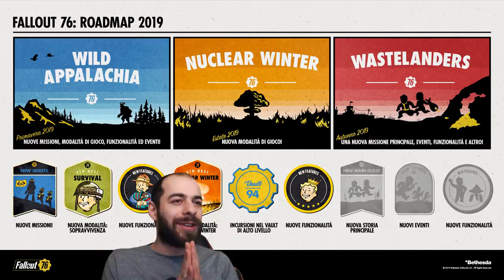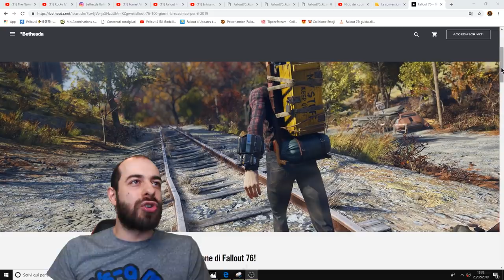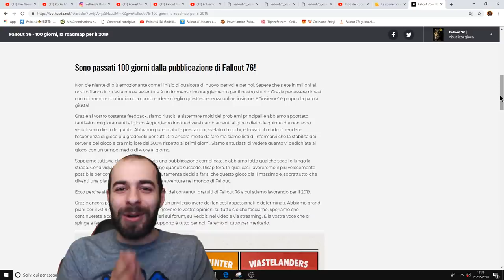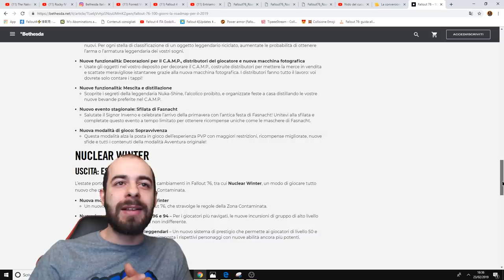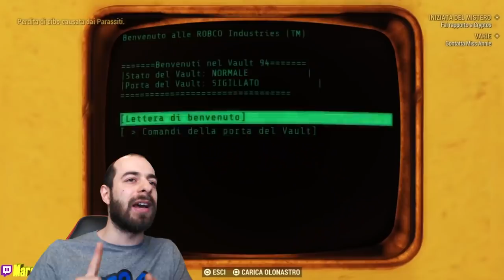FALLOUT 76 TUTTI I DLC IN ARRIVO - NUOVA STORIA PRINCIPALE CON SCELTE MULTIPLE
Nuova vita per Fallout 76? in arrivo un sacco di contenuti una nuova modalità di gioco, mod sopravvivenza, negozi dentro i CAMP, nuovi eventi pubblici, nuovi mostri, lo zaino e i vault che si apriranno e porteranno probabilmente gli NPC tanto agognati da tutti, sembra che nell'aggiornamento che arriverà in autunno si aggiungerà una nuova storia principale con scele multiple.
tutto diviso in 3 grandi aggiornamenti WILD APPALACHIA - NUCLEAR WINTER, WESTELANDERS.

Una bestia leggendaria, una generazione perduta di scout e la bevanda più potente in questa parte della Zona Contaminata: vi presentiamo Wild Appalachia, una serie di nuove missioni, funzionalità, eventi, sistemi di creazione e tanto altro a partire dal 12 marzo e a seguire nelle settimane successive. Wild Appalachia include:
Nuove missioni: Terrore 100%!
Scoprite i segreti "criptidi" dell’Appalachia in una nuova serie di missioni e incontri che affiancano il mostro al mito.
Nuove missioni: Sempre più efficienti!
Raggiungete le profondità più remote dei boschi con le nuove storie dei leggendari scout pionieri. Ottenete distintivi di merito, scalate i ranghi e guadagnate un nuovo zaino molto utile e personalizzabile.
Nuove funzionalità: Commercio e riciclo leggendario!
Trovate il misterioso Collezionista per scambiare e riciclare gli oggetti leggendari che non vi servono e ottenerne di nuovi. Per ogni stella di classificazione di un oggetto leggendario riciclato, aumentate le probabilità di ottenere l’arma o l’armatura leggendaria dei vostri sogni.
Nuove funzionalità: Decorazioni per il C.A.M.P., distributori del giocatore e nuova macchina fotografica
Usate gli oggetti nel vostro deposito per decorare il C.A.M.P., costruite distributori per mettere la merce in vendita e scattate meravigliose istantanee grazie alla nuova macchina fotografica. I distributori fanno tutto il lavoro: voi dovrete solo contare i tappi!
Nuove funzionalità: Mescita e distillazione
Scoprite i segreti della leggendaria Nuka-Shine, l’alcolico proibito, e organizzate feste a casa distillando le vostre nuove bevande preferite nel C.A.M.P.
Nuovo evento stagionale: Sfilata di Fasnacht
Salutate il Signor Inverno e celebrate l’arrivo della primavera con l’antica festa di Fasnacht! Unitevi alla sfilata e completate questo evento a tempo limitato per ottenere ricompense uniche come le maschere di Fasnacht.
Nuova modalità di gioco: Sopravvivenza
Questa modalità alza la posta in gioco dell’esperienza PVP con maggiori restrizioni, ricompense migliorate, nuove sfide e tutti i contenuti della modalità Avventura originale!
NUCLEAR WINTER
USCITA: ESTATE 2019
L’estate porterà un’altra serie di grandi cambiamenti in Fallout 76, tra cui Nuclear Winter, un modo di giocare tutto nuovo che cambia le regole della Zona Contaminata.
Nuova modalità di gioco: Nuclear Winter
Un nuovo modo di giocare a Fallout 76, che stravolge le regole della Zona Contaminata.
Nuove incursioni nel Vault: Vault 96 e 94 – Per i giocatori più navigati, le nuove incursioni di gruppo di alto livello nei Vault rappresentano una sfida non indifferente.
Nuova funzionalità: Giocatori leggendari – Un nuovo sistema di prestigio che permette ai giocatori di livello 50 e oltre di diventare Leggendari e che reimposta i rispettivi personaggi con nuove abilità ancora più potenti.
WASTELANDERS
USCITA: AUTUNNO 2019
Affrontate una storia di scelte e conseguenze in Wastelanders, il nostro aggiornamento più grande e ambizioso. Wastelanders include una nuova missione principale, nuove fazioni, nuovi eventi, nuove funzionalità e tante sorprese.